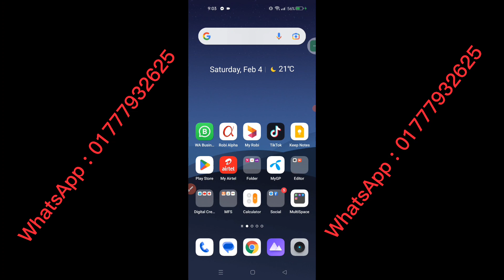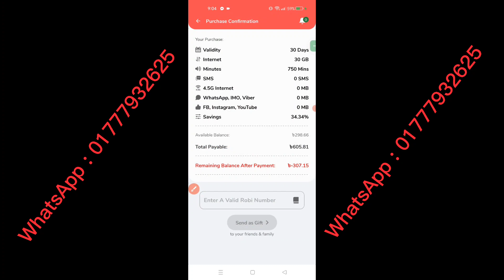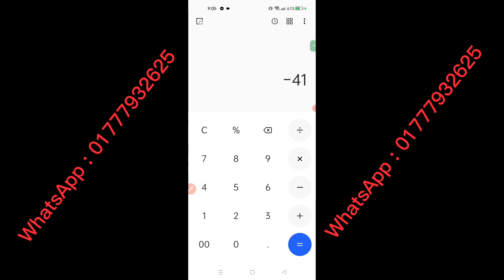রবি ৩০ জিবি ৭৫০ মিনিট হিট করার নিয়ম | gift pack school | robi gift pack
পেইড মেম্বারশিপ জয়েন হলে 👆👆উপরের WhatsApp  নাম্বারে নক করুন।

robi_gift pack
gp_gift pack